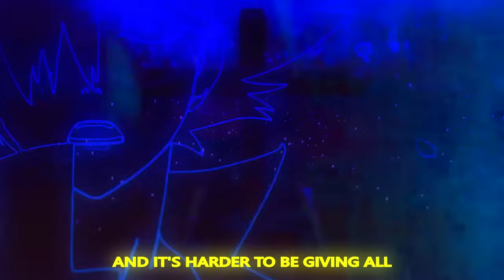IVOXYGEN - DEJA VU [Lyrics x AMV]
IVOXYGEN - DEJA VU | Prod. hima (Anime Music Video//AMV)

If you want us to make an AMV on your music, you can fill up this form

Artist Socials :

FOLLOW IVOXYGEN

AMV by Team Purge's "@di3tran "

Lyrics:
I feel
So high
Neon lights

In the maze
They entertain
Saw it twice
Deja vu

I've been sipping, tripping
I don't do no fitting
Life is like a poker chip
And all we do is bidding

How much is on your heart
Easy to be taking
And it's harder to be giving all

I will learn from you

Got nothing going on
Can't close my eyes now
Reminisce about my past

Tell me how I feel
Can't find the words right

Spin my head high
Why
I don't like
Intensify

I feel
So high
Neon lights

In the maze
They entertain
Saw it twice
Deja vu

Tags (ignore)

AMV
Anime Music Video
Deja vu IVOXYGEN
IVOXYGEN Deja Vu Lyrics
IVOXYGEN AMV
Chainsaw Man AMV edit
Makima AMV edit
Attack on Titan AMV
Cyberpunk Edgerunners AMV
IVOXYGEN - DEJA VU [AMV]
Anime edit
Anime AMV